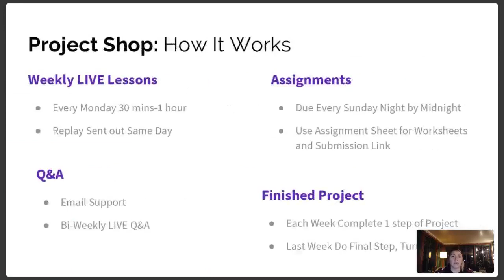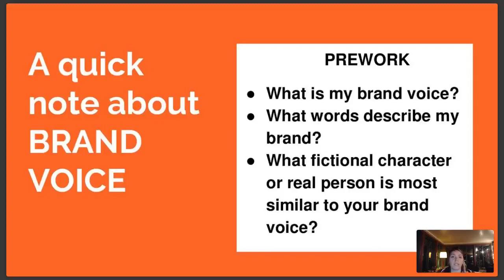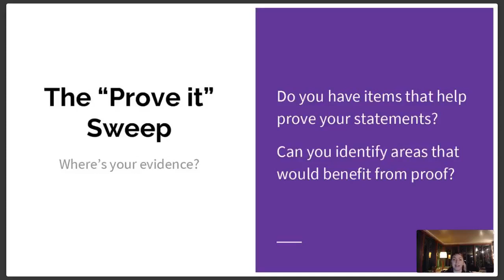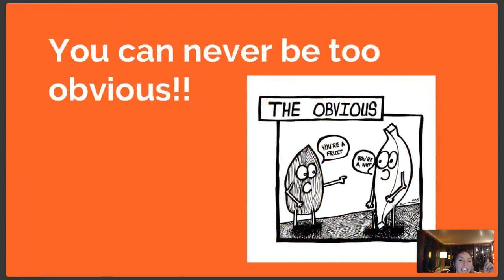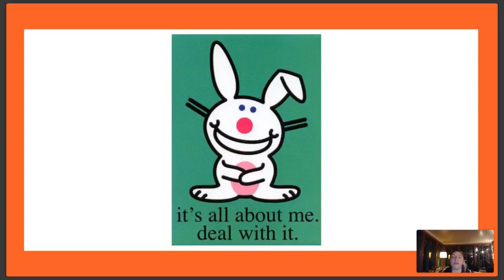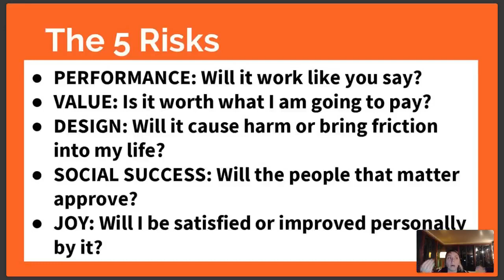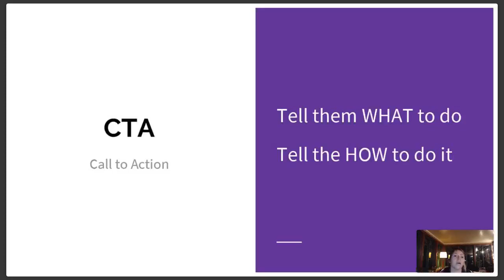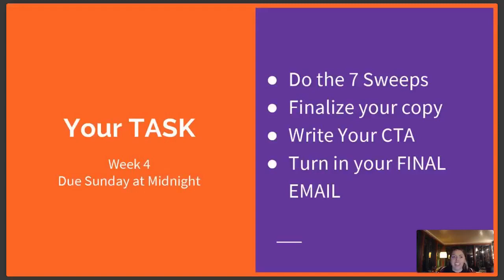Project Shop-Copywriting Lesson 4: Final Editing (7 Sweeps & CTA's)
The Seven Sweeps are a fantastic editing process to make sure your copy is set to be clear, understandable and something your audience actually cares about.  Big thanks to @Joanna Weibe from copyhackers for this process.   Lastly, we cover CTA's (Calls to Action) So we know how to clearly tell our potential customers what to do and how!